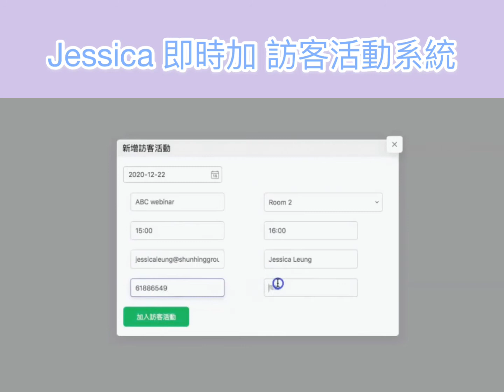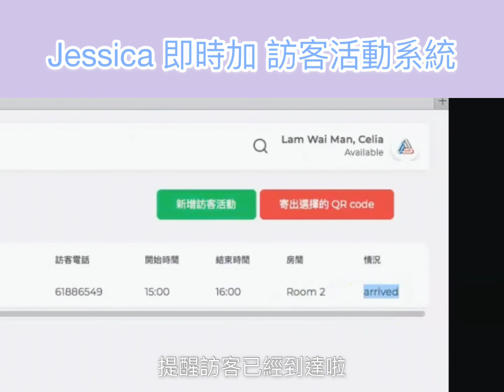Jessica即時加 電腦訪客活動系統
查詢電話：23130666